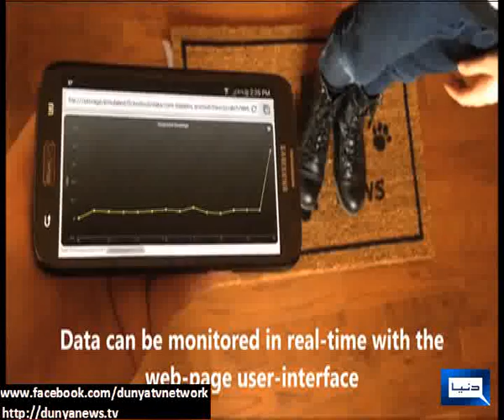Dunya News-SmartMat: Wi-Fi floor mat that can alert mobile devices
The SmartMat is a Wi-Fi connected sensor that goes under door mats and detects the weight of people or pets and triggers actions.